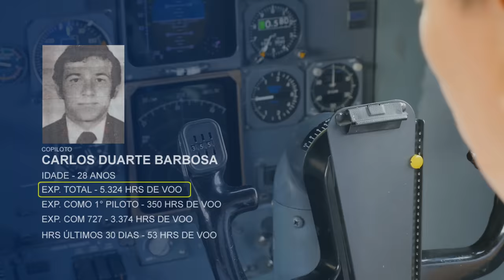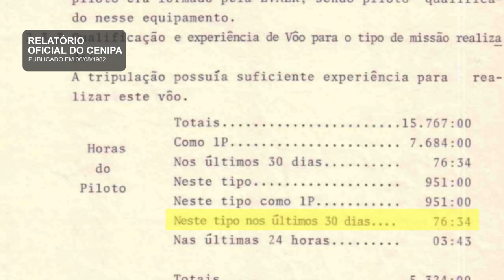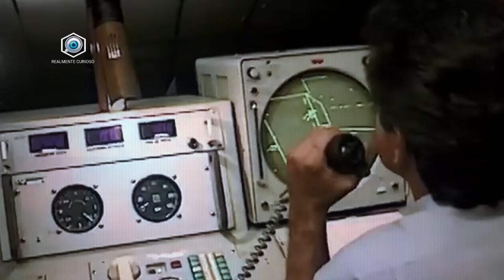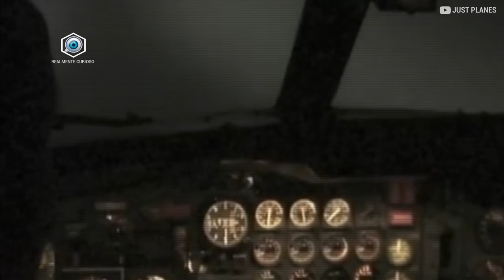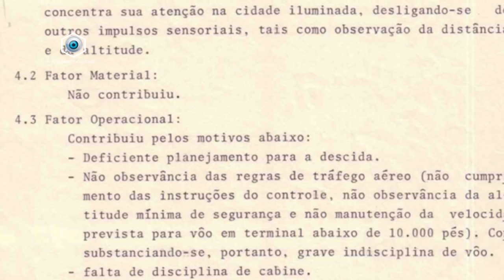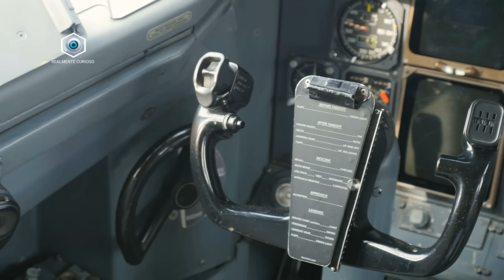UM DOS PIORES DESASTRES AÉREOS NO BRASIL - VASP 168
No dia 8 de junho de 1982, moradores da região metropolitana de Fortaleza, no Estado do Ceará, foram surpreendidos com uma aeronave em chamas no alto da Serra da Aratanha. Naquele dia, 137 pessoas perderam suas vidas em um dos mais famosos acidentes da história da aviação brasileira, o Voo Vasp 168.

NARRAÇÃO: ROBERTO BARRETO
ROTEIRO: LEONARDO AMBROSIO
REVISÃO/ADAPTAÇÃO: ELEN SILVA
DIREÇÃO/EDIÇÃO: RODRIGO LUAN

ASSISTA TAMBÉM:
O DESASTRE DO VOO GOL 1907